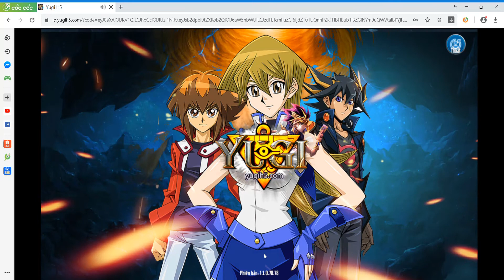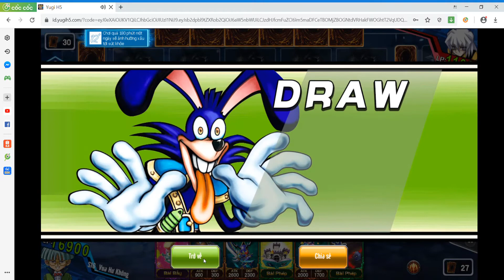Yugi H5 : Khi bạn không muốn đấu nhưng vẫn muốn thắng